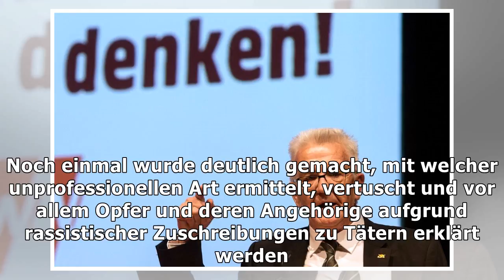Nicht mundtot machen lassen!